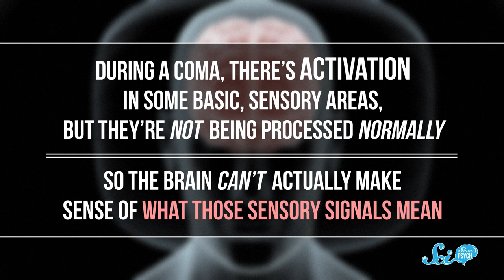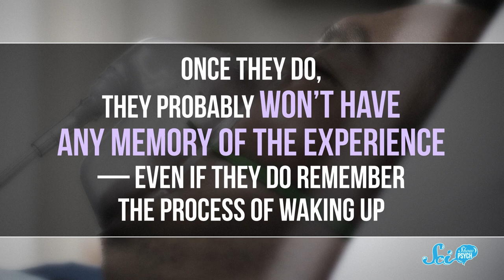What Happens in the Brain During a Coma?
Patients in comas might look like they’re sleeping, but there are pretty fascinating things happening inside of their heads.